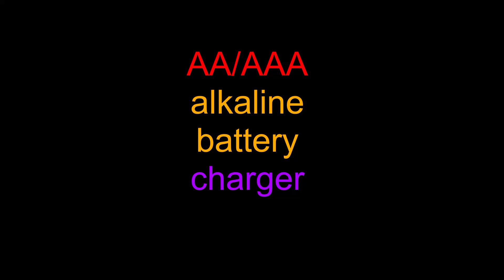AA/AAA Alkaline battery charger teardown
Short review and teardown of an alkaline battery charger. Recharge non rechargeable batteries